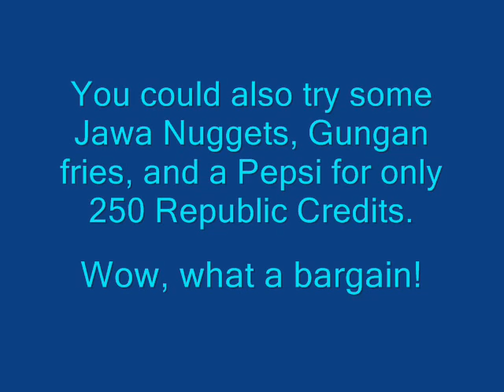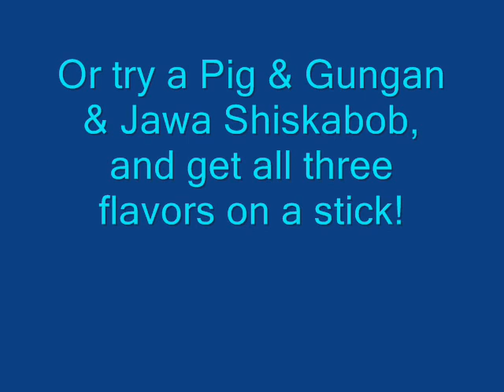Clone Wars Adventures - Kentucky Fried Gungan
It's finger licken good.